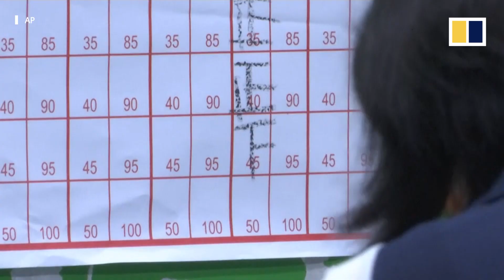Taiwan elections: DPP's Tsai announces resignation as party chief after KMT wins big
Taiwan's president Tsai Ing-wen has announced she's stepping down as chairwoman of the ruling Democratic Progressive Party after it suffered major losses to the main opposition Kuomintang in local elections on November 26, 2022. Tsai will stay on as president of the self-ruled island. Analysts say many voters sought to punish the DDP over its handling of the Covid-19 pandemic. The KMT's wins in the polls for mayors, county chiefs and local councillors are expected to boost its chances in the next presidential election on the self-rule island in January 2024.